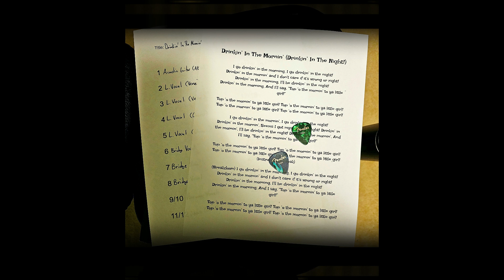Tito and Swan-Drinkin' In The Mornin' (Drinkin' In The Night!)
Happy St. Patrick's Day! Here's a good old fashioned Irish drinking song written by: James "Tito!" DeWolf and Swan Patrick